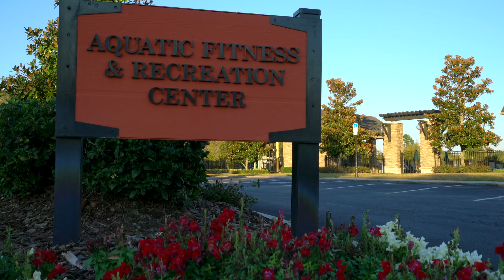Stonegate Community 4k Unbranded